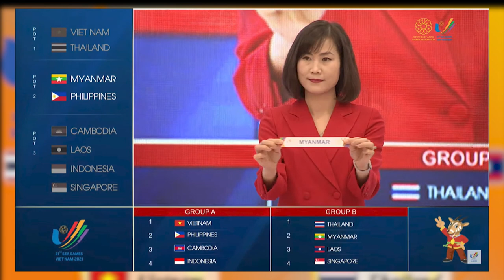Football at the 2021 Sea Games: 6 – 22 May 2022